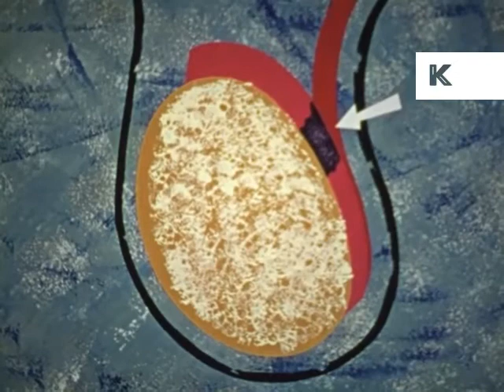70s Sex Education Film, Graphics, STD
70s Sex Education Film, Graphics, STD